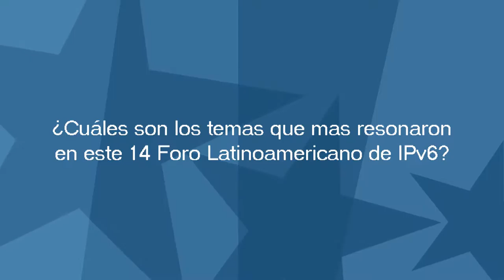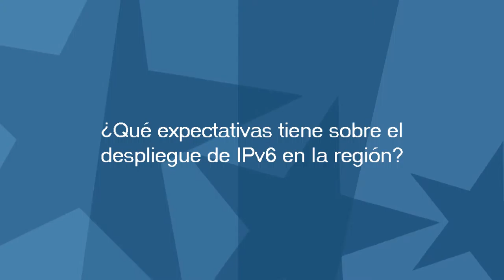Entrevista Azael Fernández